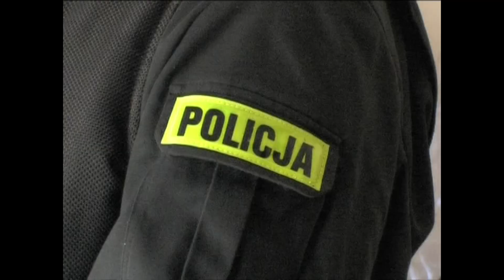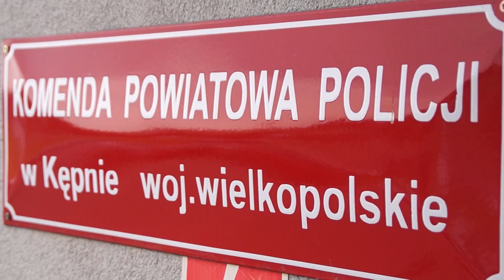95 lecie Policji prewencja Emisja